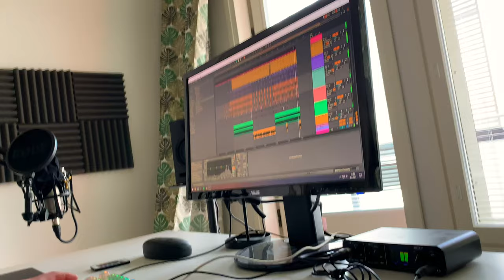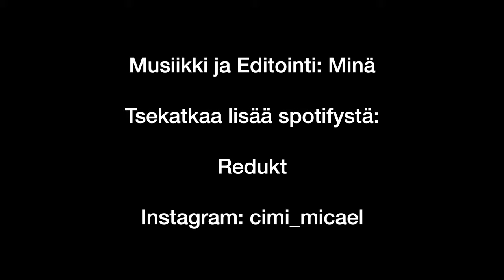VAPAAPÄIVÄ (Eka Vlogi)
Tervetuloa ekaan videoon. Tavoitteena oli vain aloittaa ja kuvata jotakin, jotta saisi kosketusta video-kuvaamiseen ja editointiin. Toivottavasti pidätte videosta.

Olen itse tuottanut videon musiikin sekä editoinut videon.